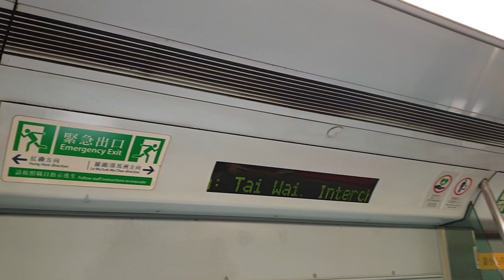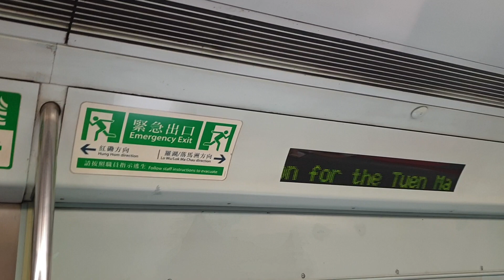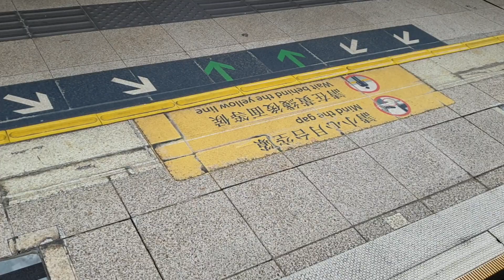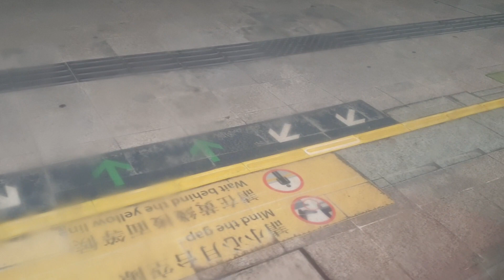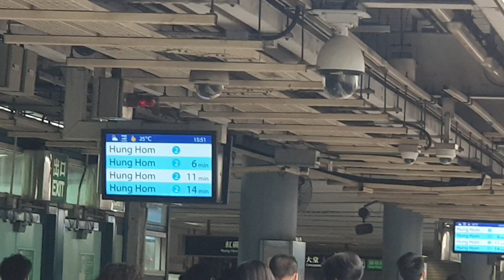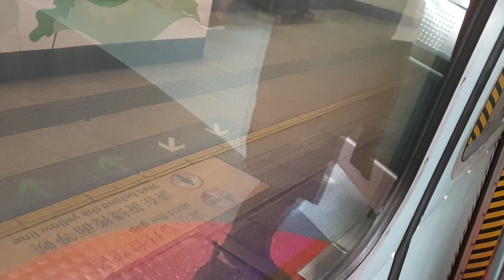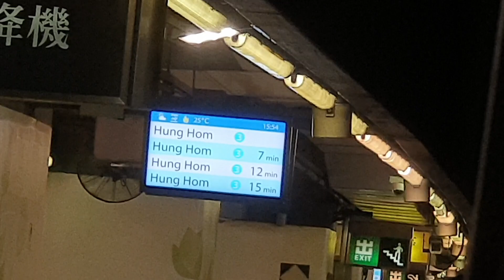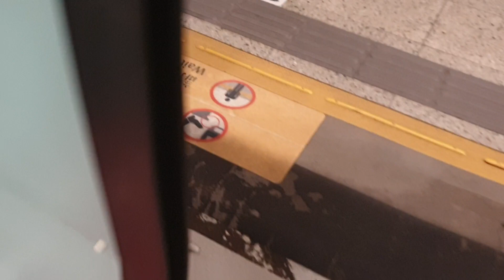(新系統下嘅大摩王1.9x馬鐵廠南行提速後MLR篇x花墟南行提速後MLR篇) MTR EAL MLR 1104/378 (278) SHT → HUH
Train : MLR 1104/378 (278)
SHT → HUH